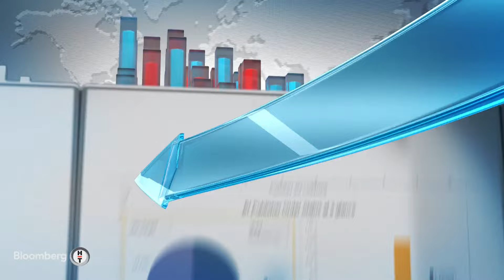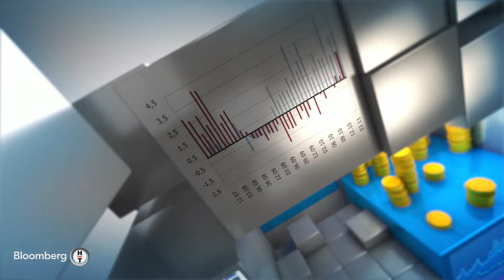Finansal Teknoloji - KOBİ'lerin Dijital Dönüşümünde Finans Sektörünün Rolü | 13 Mart 2024